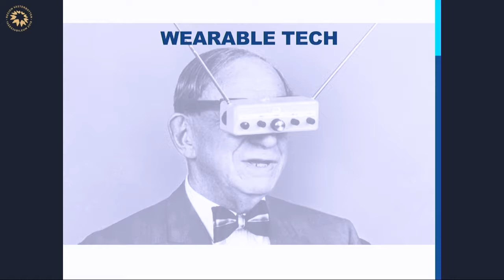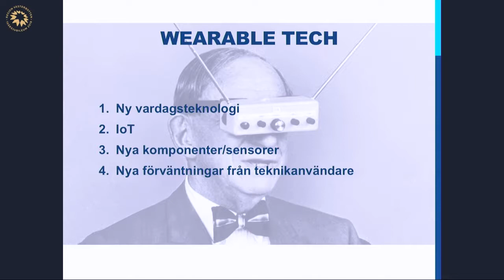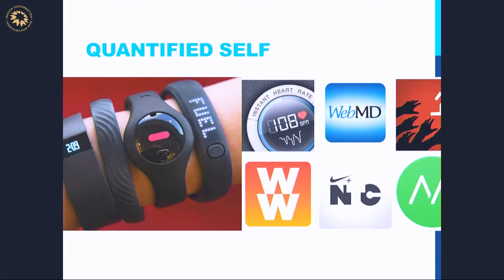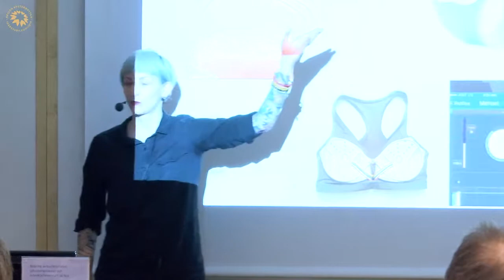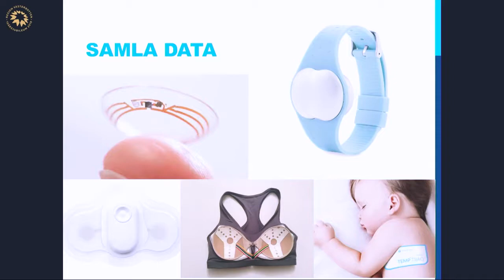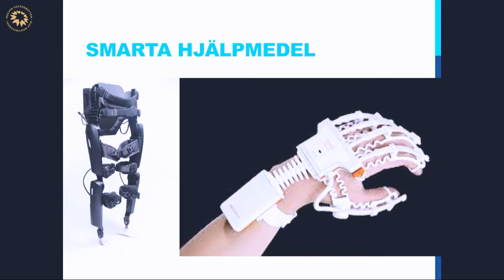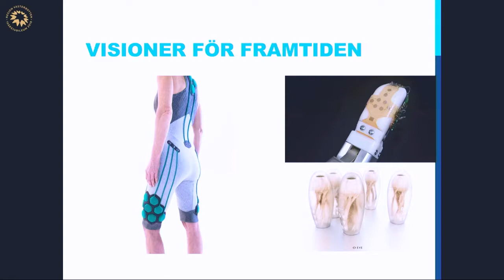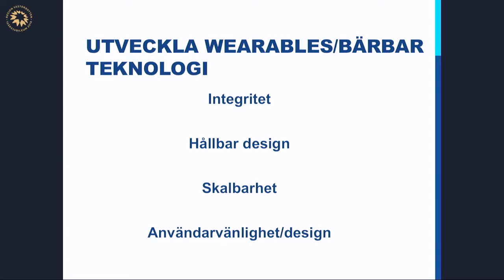Inspiration & Innovation - Smarta textiler- SoftLab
Presentation av forskningsfronten, Emma Ewasdotter, Sliperiet SoftLab